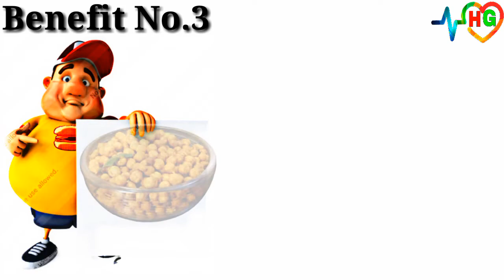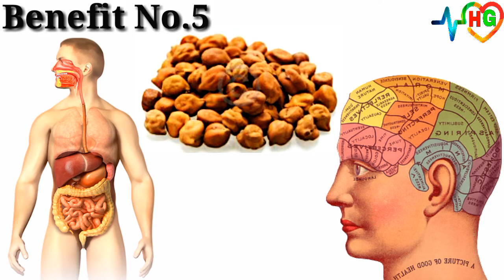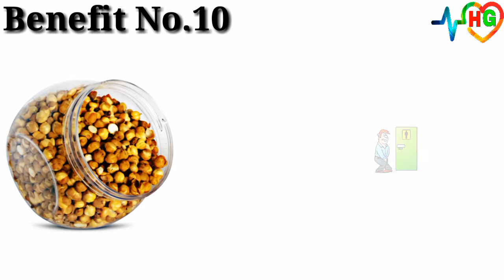Chickpeas Benefit hindi/ chane khane ke fayde/chane ke fayde/chane khane ke labh/chane ke labh